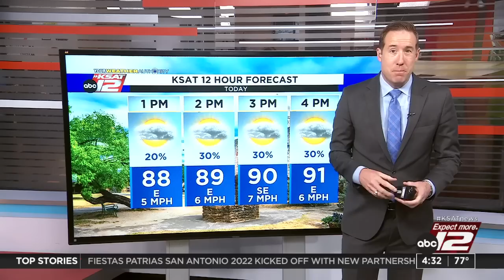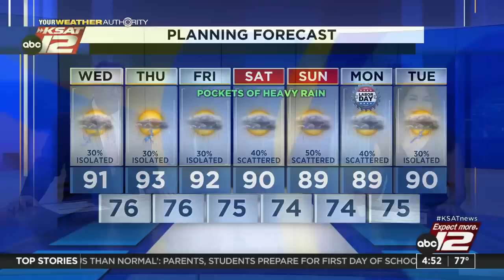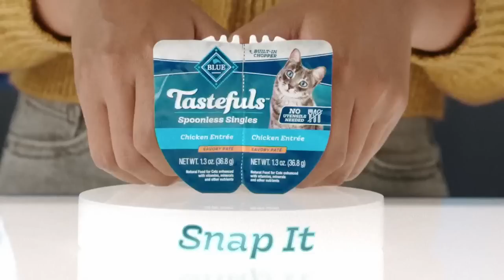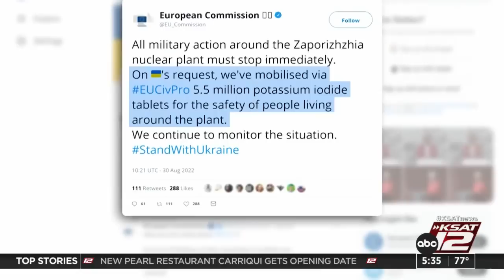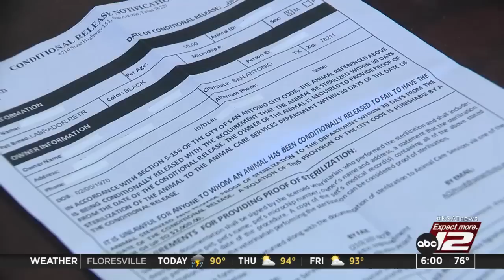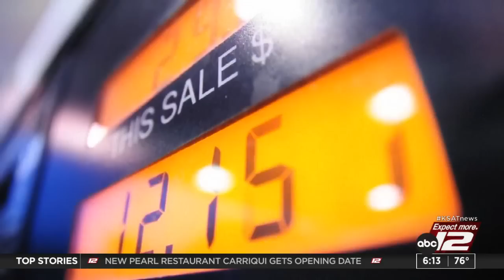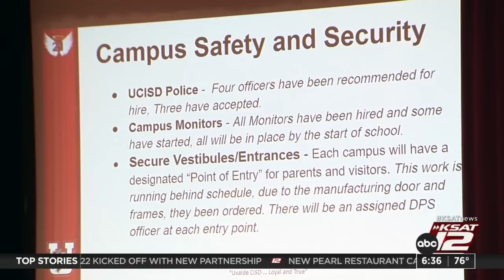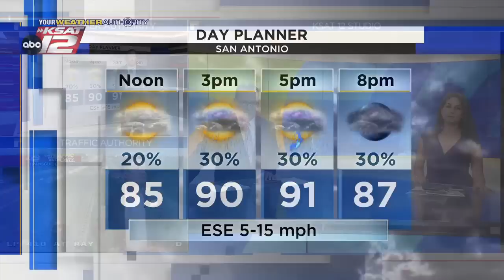Good Morning San Antonio : Aug 31, 2022